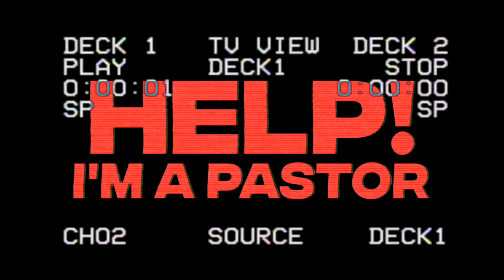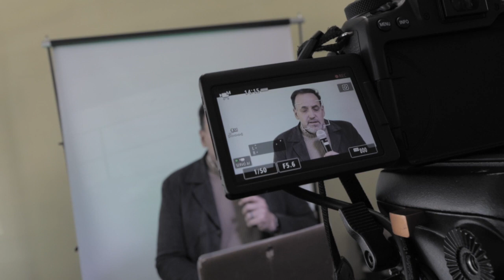Part 2 - The Church Vision That Will Change The World | Episode 30